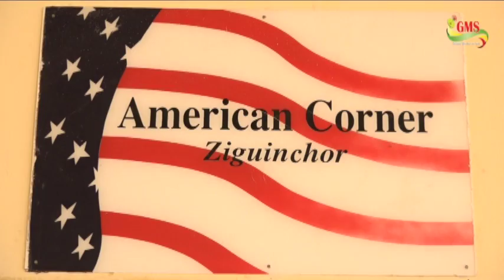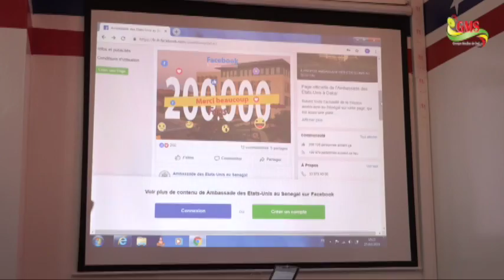JOURNAL DU NET GMS DU VENDREDI 29 MARS 2019